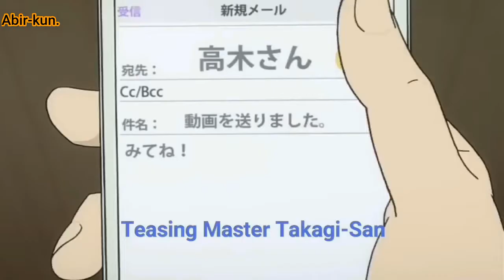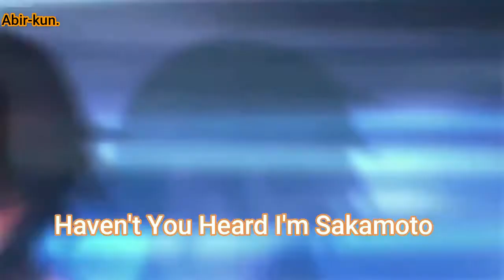Random Funny Anime Moments.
An Otaku sharing his fellings. Every Anime name given at the middle of the video. I take some videos from you tube,plz dont  be offend :).
Anime girl photo : Takagi (Teasing Master Takagi-san)